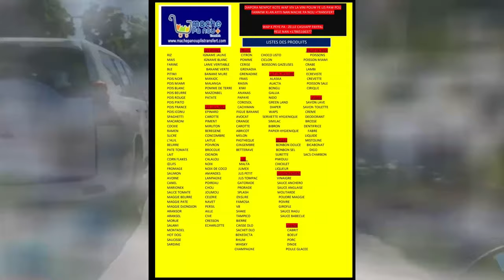Dezyèm Chef Baz Savyen An Voye Yon Mesaj Tet Chaje Bay Moun Latibonit Se kounya Moun Pral Mouri